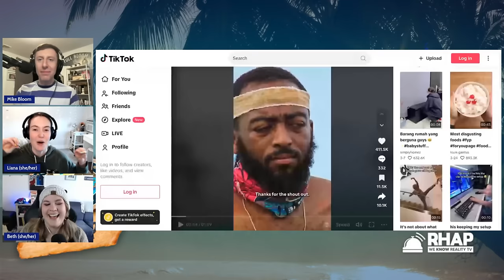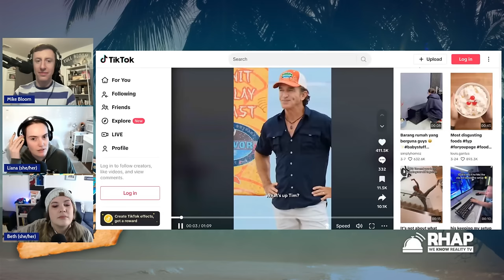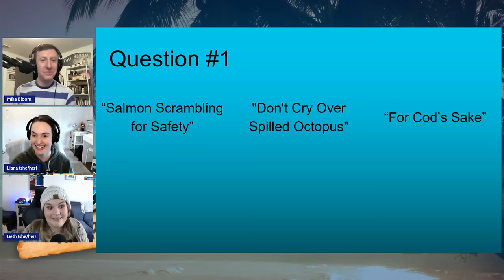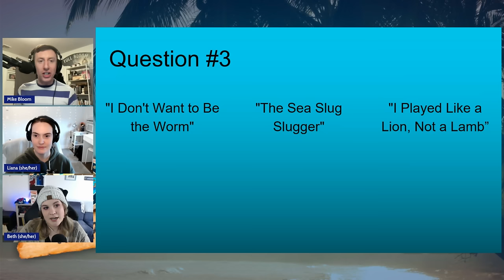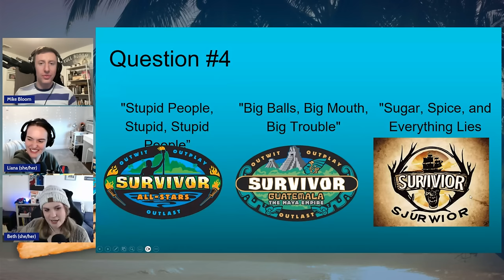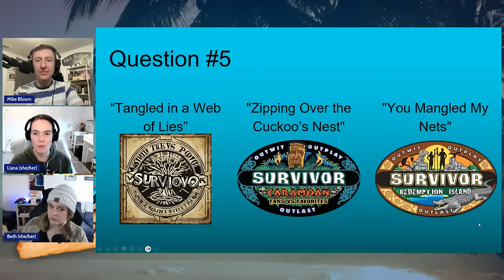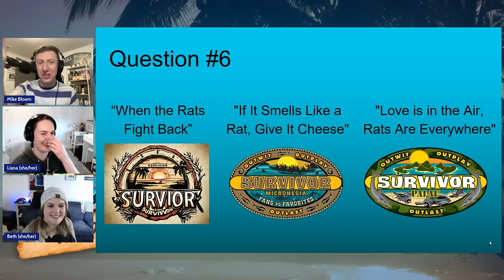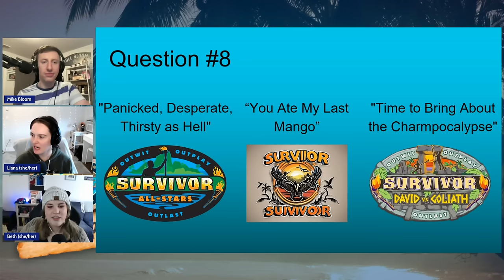Survivor 46 | RHAP B&B Ep 7 with Beth Dixon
With a new Survivor season upon us, it’s time for Mike Bloom and Liana Boraas to re-open the RHAP B&B! On the B&B, Mike and Liana are inspired by the lighter side of Survivor, featuring a series of segments and games based on what’s happening on Survivor that week. Mike and Liana are joined by Beth Dixon for Episode 7!

SUPPORT! Become a RHAP Patron for bonus content, access to Facebook and Discord groups plus more great perks!